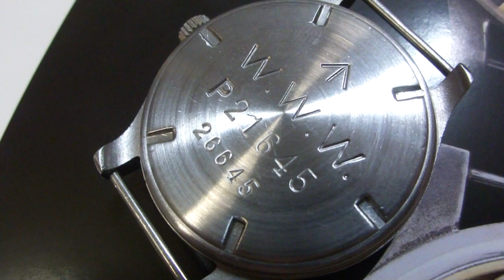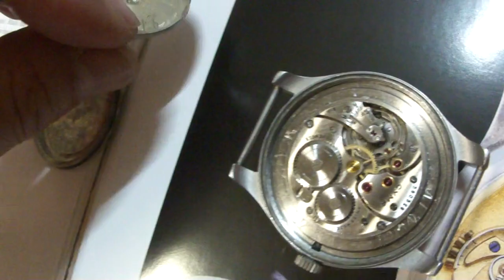CYMA MILITARY WATCH WWW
CYMAのミリタリーウオッチは、CAL２３４：１５石手巻きモデル
ケースが、SS、裏ブタスクリューバック：帯磁中ブタ使用：の2重ケース、裏蓋の両面に、ブロードアロー　W.W.W.
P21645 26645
刻印４４，５ｍｍx３７，８８ｍｍ（リューズ含まず）
ハメ殺し式：フィックス式：ばね棒